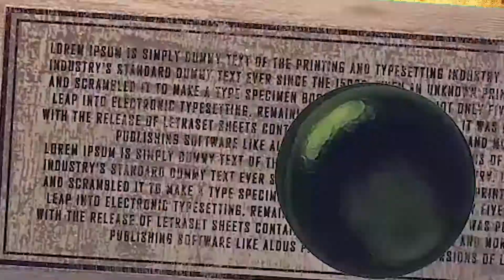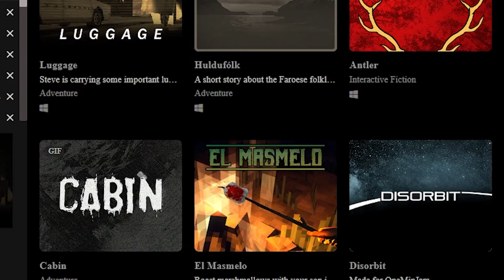「LUGGAGE」We're all carrying a bit of baggage.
friendster
asianavenue
the bathroom